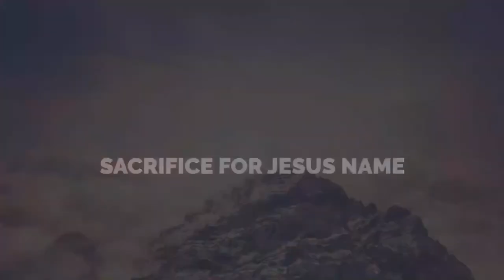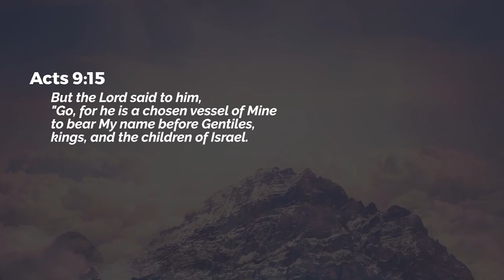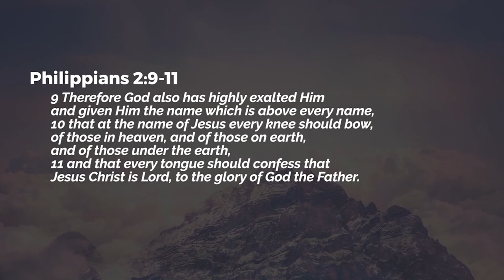The Mighty Name of Jesus (Part 6) : We Bear His Honorable Name (Key Points) | Ps. Ashish Raichur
In this concluding sermon we learn the importance of bearing the name of Jesus with honor.

AllPeoplesChurchBangalore BangaloreChurch NameofJesus MightyNameOfJesusWatch our online Sunday Church service live stream every Sunday at 10:30am (Indian Time, GMT+5:30). Spirit filled, anointed worship, Word and ministry for healing, miracles and deliverance.